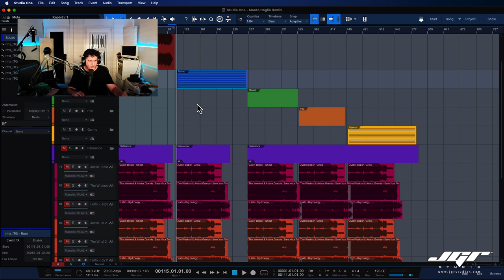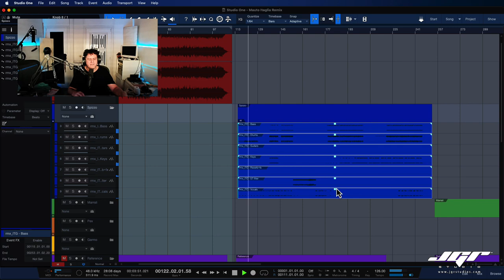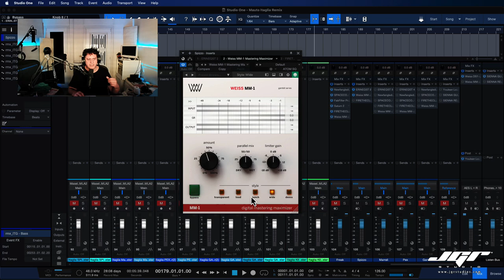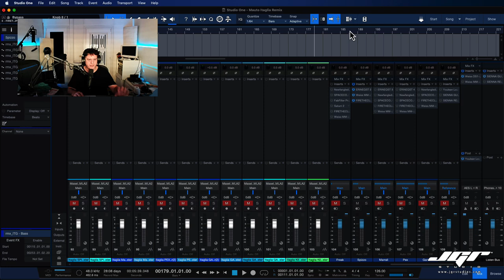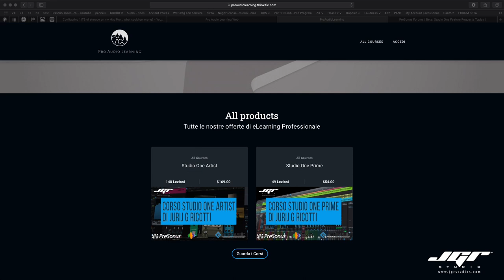Masterizziamo i vostri Remix di Mauto L'Itaglia con Studio One Parte 2